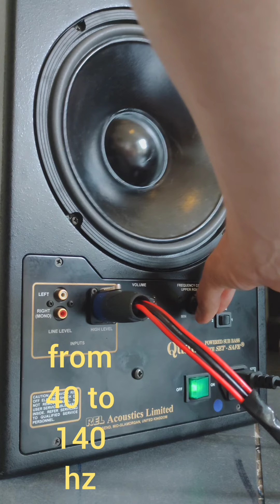Rel Quake with JBL Control One's